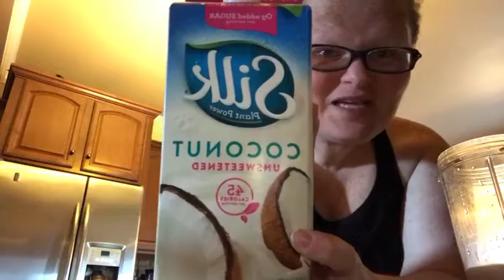Pumpkin Spice Latte with Shakeology - LIVE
My CLEAN{ish} recipe that is DELISH